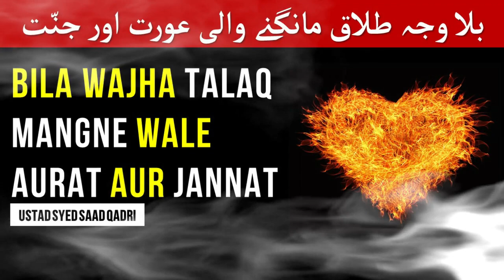Bila Wajha Talaq Mangne Wale Aurat aur Jannat